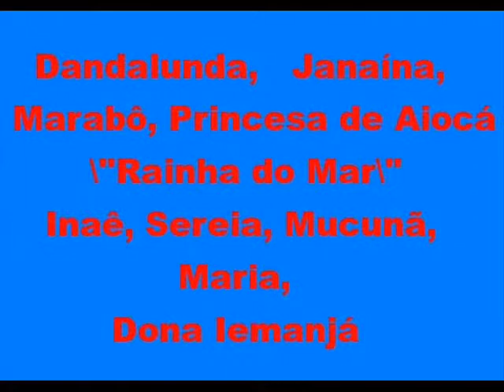Yemanjá, Rainha do Mar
Salve nossa Rainha Yemanjá
dia 02 de fevereiro é o seu dia no Brasil inteiro!